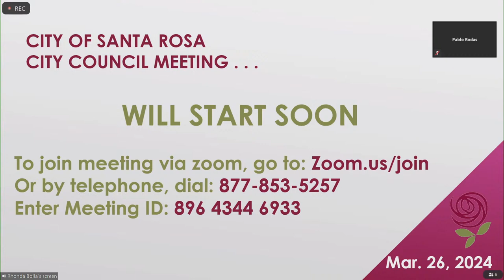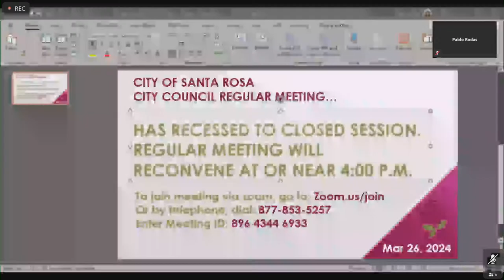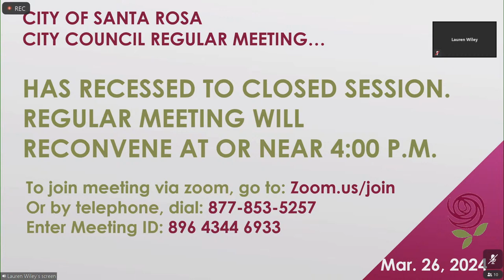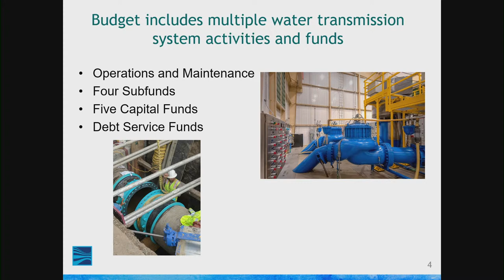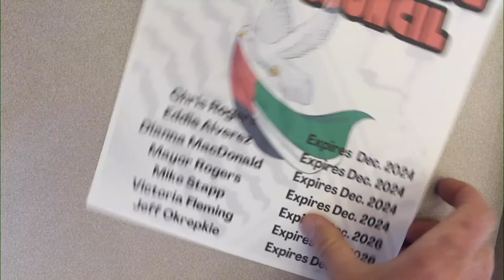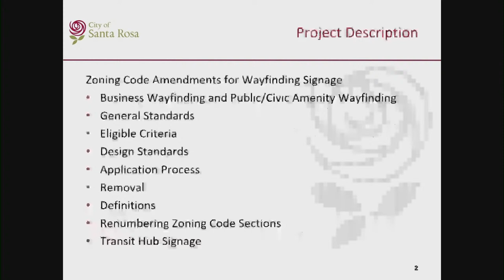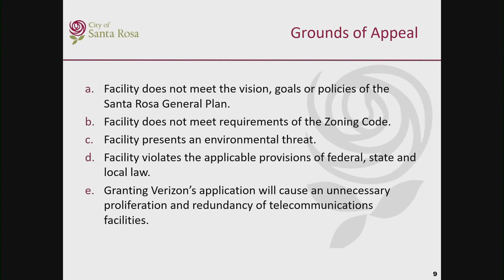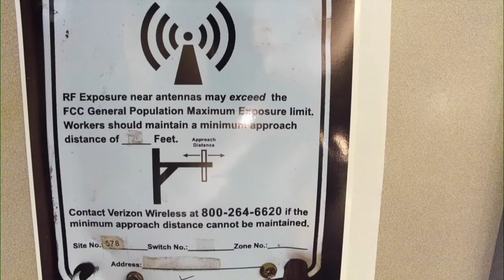City of Santa Rosa Council Meeting March 26, 2024